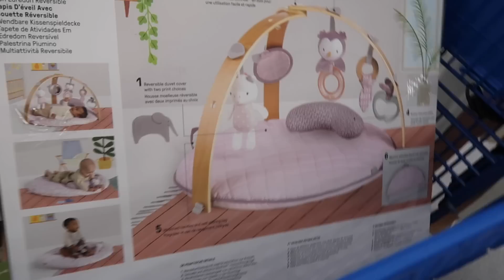Je Prank Emman - Il s'y attend pas du tout!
💛 Pour le mois de AOUT, Utilise le code PRISCILLA2 sur ta commande de smoothies EVIVE!
Tu vas recevoir:
° 1 paille en bambou GRATUITE
° 1 boisson énergisante GRATUITE
° 2 SMOOTHIES GRATUIT
° LIVRAISON GRATUITE

Smoothies Evive: Code "PRISCILLA2" pour obtenir 1 paille en bambou, 1 pot mason Evive, 2 smoothies gratuits et la livraison gratuite!!

GOLI (Vinaigre de cidre) CODE "PRISCILLAVENTURABLOG" pour $$$ OFF

Nos FAVORIS d'Amazon